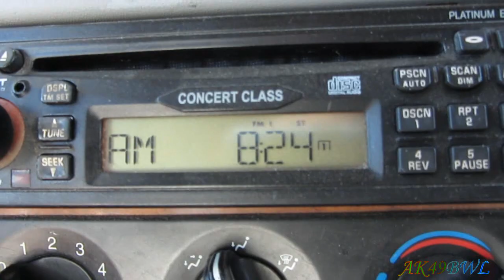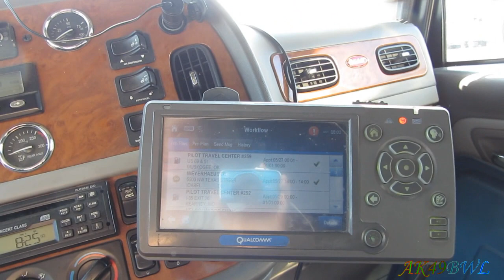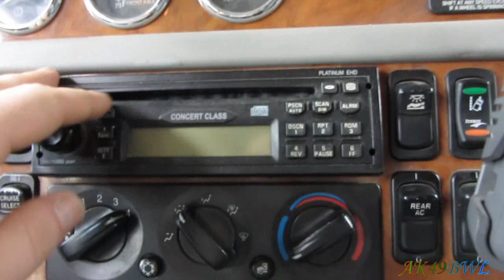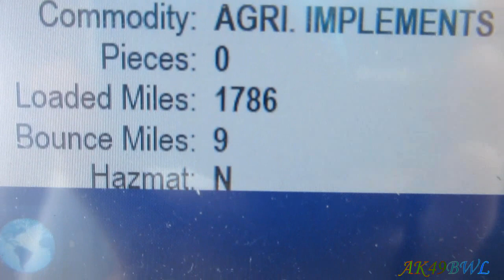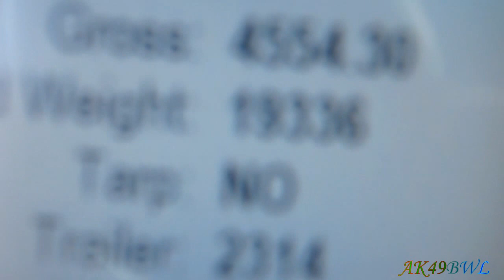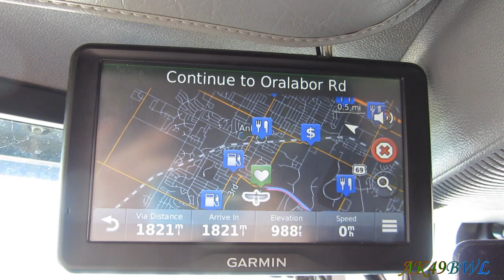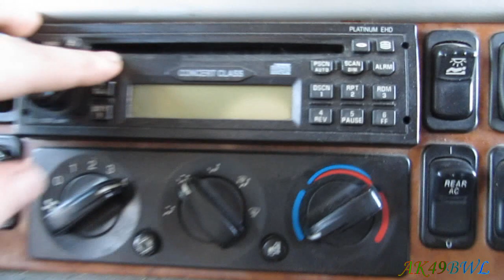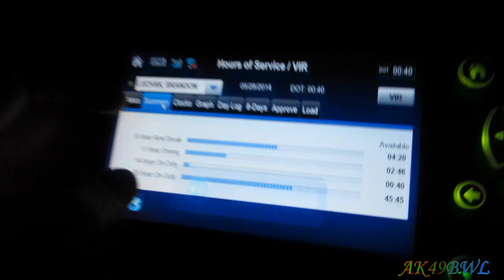It's Been Ten Years... - DD67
05/28/2014
Almost exactly ten years since the last time I stepped foot in the state of Washington, which is where I'm headed next! What happened to the Minnesota load? WHO CARES?! I'M GOING TO WASHINGTON! LMFAO

Cameras used in the making of this video: Canon PowerShot SX230-HS Blue